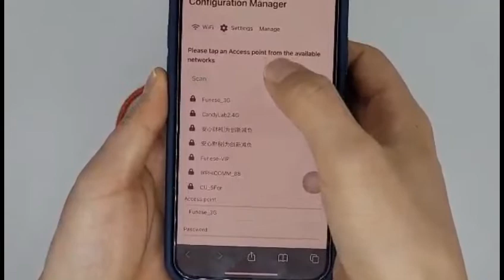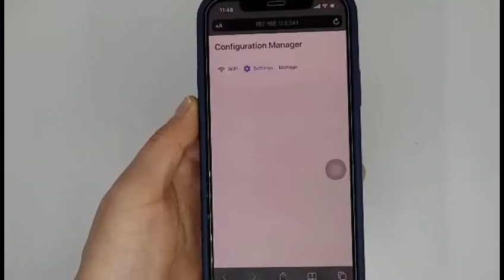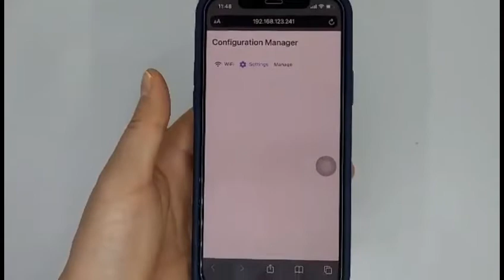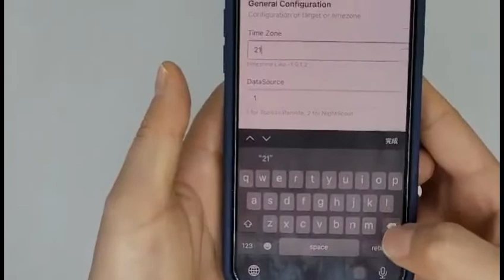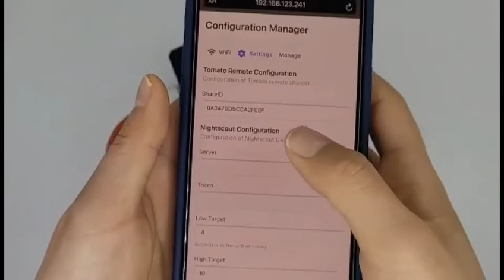Tomato Blood Sugar Monitor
How to set up and use Tomato M5.
 How to update firmware in this device